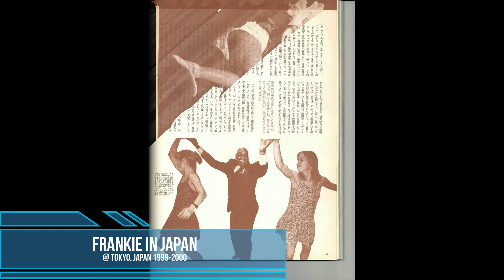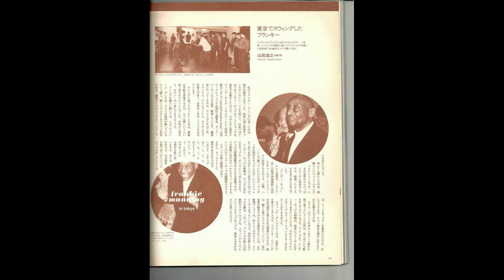Remebering Frankie Manning (Photo slide show)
Some photos of Frankie from all Frankie's friends all over the world. I received these photos when I wrote "FRANKIE INTERNATIONAL" part of Frankie 100 Commemorative Book.